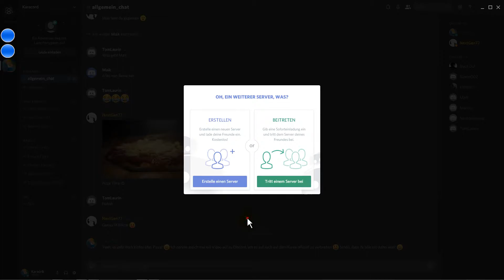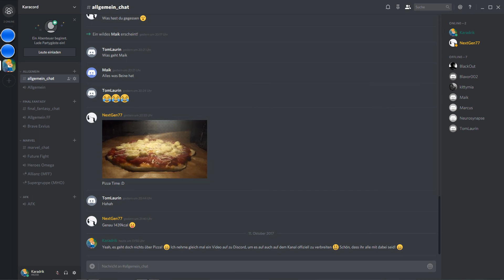Karadrik bei Discord - Karacord ✵ Infovideo KaradrikLP | 3/2017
Der Discord Server "Karacord" steht und ihr dürft ihm gerne beitreten! Auf diese Weise können wir völlig kostenfrei telefonieren und chatten! Hier in diesem Video erkläre ich euch kurz wie! :D

(Jeder Cent zählt und wird ausschließlich für die Entwicklung des Kanals und die Projekte verwend

Die Theme im Hintergrund ist aus dem Soundtrack von Final Fantasy: Brave Exvius!